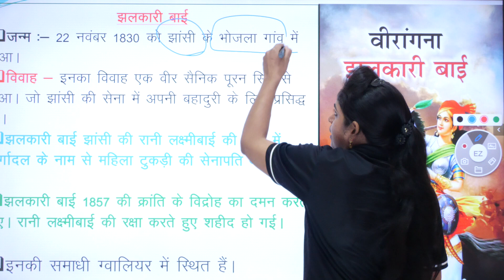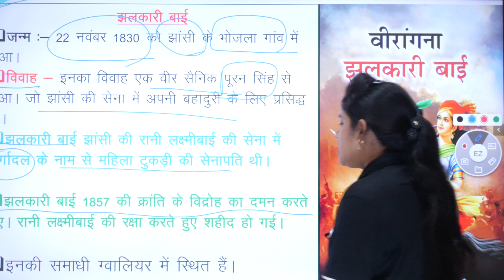झलकारी बाई | मध्यप्रदेश के महान व्यक्तित्व | by simmi mam | force mppsc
जी हाँ, इसी जुनून के साथ FORCE MPPSC द्वारा प्रतिदिन ली जा रही है MPPSC की LIVE Class। इस Special Live से रोजाना जुड़कर आप खुद महसुस करेंगे कि आपके ज्ञान के सागर में बढ़ोत्तरी हो रही है क्योंकि इसमें आपको अपनी आगामी सभी परीक्षा के लिए मिलेगा पूरा अध्ययन।
✅ प्रारंभिक तथा मुख्य परीक्षा की एक साथ तैयारी
✅ अनुभवी शिक्षक (MAINS QUALIFIED)
✅ UPDATED STUDY MATERIAL
✅4-5 घंटे की नियमित कक्षाएं

MOTIVATIONAL VIDEOS के लिए LINK पर CLICK करें
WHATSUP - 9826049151